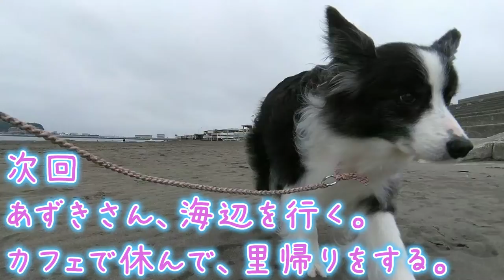【お墓参り】あずきさん、5年ぶりの里帰りをする。【ボーダーコリー】～前編～Azuki returns to her hometown for the first time in 5 years.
先日の話です。
あずきさん、5年ぶりに里帰りをしました。
今回はその前編です。
移動メインな上にVlogみたいになってしまいましたが、よろしければご覧ください。

Azuki returned to her hometown for the first time in 5 years.
This is the first part of the story.
It's a little bit like a vlog, but please take a look if you like.